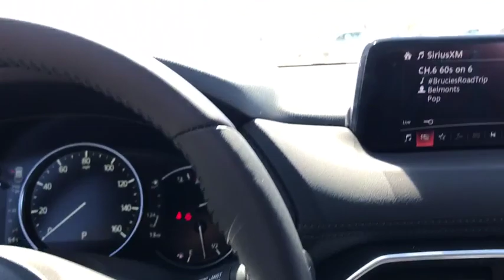2019 Mazda CX-5 near me Libertyville, Waukegan, Schaumburg, Crystal Lake, Arlington Heights, IL 9232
Crystal Blue N 2019 Mazda CX-5 available near me in Libertyville, Illinois at Napleton Mazda Libertyville. Servicing the Waukegan, Schaumburg, Crystal Lake, Arlington Heights, IL area.
2019 Mazda CX-5  - Stock#: 9232 - VIN#: JM3KFBDM9K1579042

Navigation system: MAZDA CONNECT,GT Premium Package,10 Speakers,AM/FM radio: SiriusXM,Bose 10-Speaker Audio Sound System,Radio data system,Radio: AM/FM/HD Audio System,Air Conditioning,Automatic temperature control,Front dual zone A/C,Rear window defroster,Heated Rear Seats,Memory seat,Power driver seat,Power steering,Power windows,Remote keyless entry,Steering wheel mounted audio controls,Four wheel independent suspension,Speed-sensing steering,Traction control,4-Wheel Disc Brakes,ABS brakes,Dual front impact airbags,Dual front side impact airbags,Emergency communication system,Front anti-roll bar,Low tire pressure warning,Occupant sensing airbag,Overhead airbag,Rear anti-roll bar,Power moonroof,Power Liftgate,Blind spot sensor: Blind Spot Monitoring warning,Brake assist,Electronic Stability Control,Exterior Parking Camera Rear,Auto High-beam Headlights,Delay-off headlights,Front fog lights,Fully automatic headlights,Panic alarm,Distance pacing cruise control: Mazda Radar Cruise Control (MRCC),Speed control,Auto-Fold Door Mirror,Bumpers: body-color,Heated door mirrors,Power door mirrors,Spoiler,Turn signal indicator mirrors,Active Driving Display (Windshield Type),Auto-dimming Rear-View mirror,Driver door bin,Driver vanity mirror,Front reading lights,Garage door transmitter: HomeLink,Heated Steering Wheel,Illuminated entry,Leather Shift Knob,Mazda Navigation System,Outside temperature display,Overhead console,Passenger vanity mirror,Rear reading lights,Rear seat center armrest,Tachometer,Telescoping steering wheel,Tilt steering wheel,Trip computer,Front Bucket Seats,Front Center Armrest,Heated front seats,Heated Front Sport Seats,Leather Seat Trim,Power passenger seat,Split folding rear seat,Ventilated Front Seats,Passenger door bin,Wheels: 19 x 7J Aluminum Alloy w/Silver Finish,Rain sensing wipers,Rear window wiper,Variably intermittent wipers,Windshield Wiper De-Icer,4.624 Axle Ratio